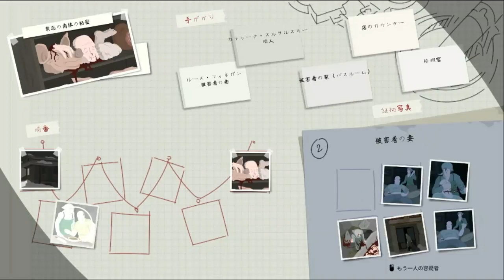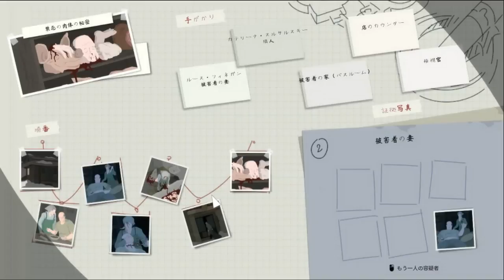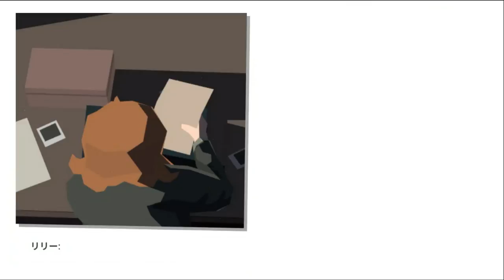[ This is The Police2 実況 ] #01 11月21日 「投獄された...」 ジャックがついに投獄される...